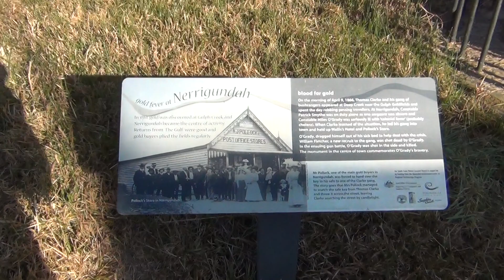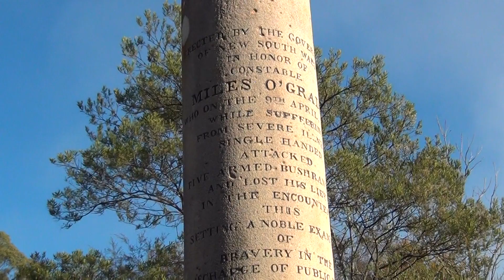Nerragundah Monument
This is a monument set up to remember a police man Miles O'Grady, who even though ill confronted 5 bushrangers who had been taking advantage of his condition and trying to hold up the local hotel and general store/postoffice.
O'Grady was able to shoot and kill one of the bushrangers before he was shot in the side himself and died.